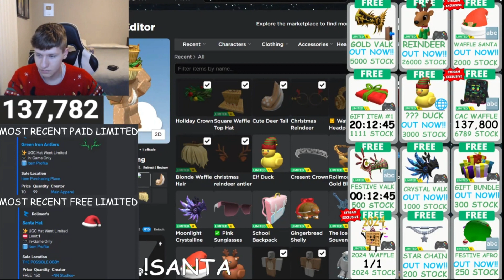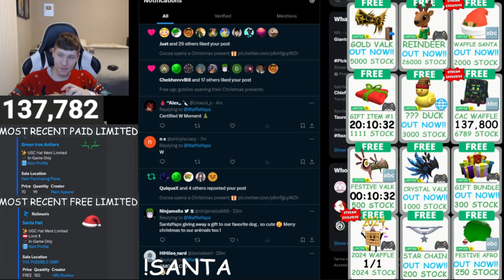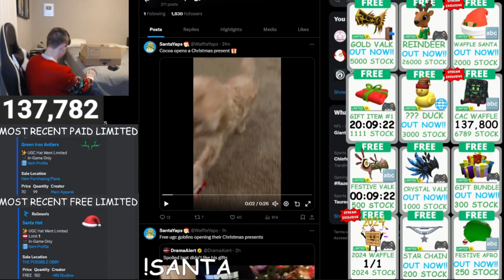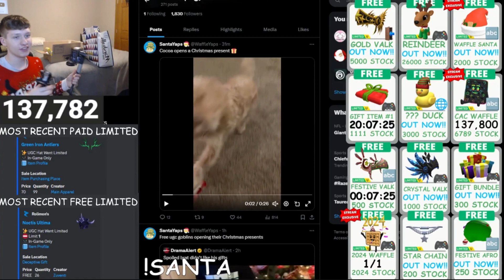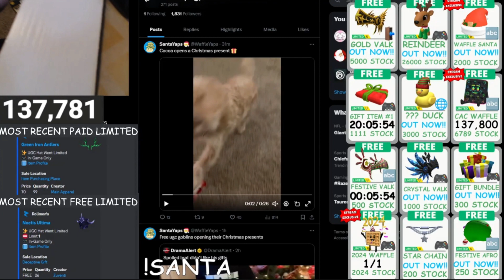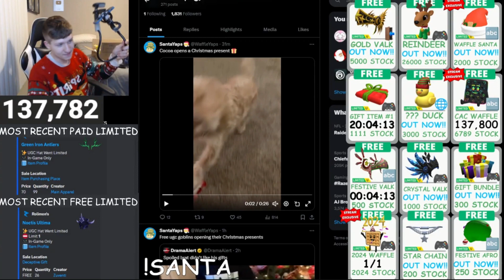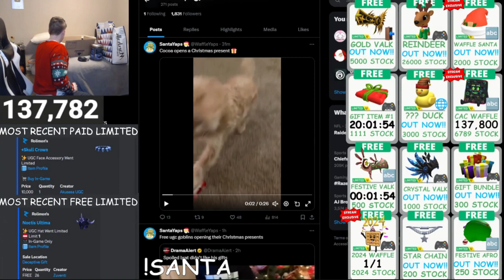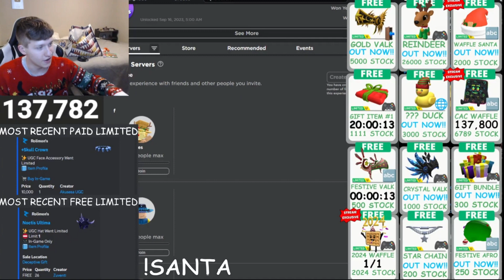WaffleTrades SINGING XMAS SONGS, giving away BROKEN CODES & more | 12/25/2023 | WaffleClips